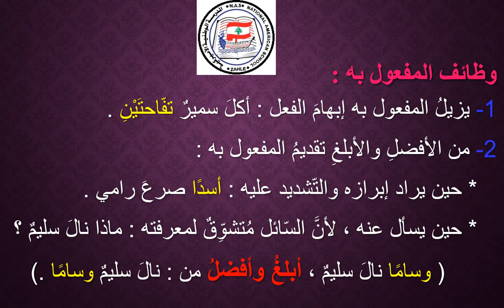اللّغة العربيّة المفعول به الإثنين 6 نيسان2020 المعلّمة سناء خيرالدّين الصّفّ الأساسيّ السّابع